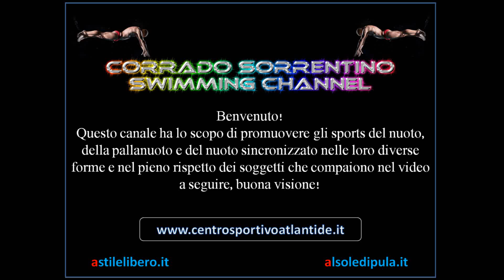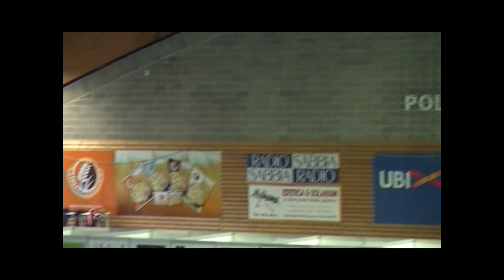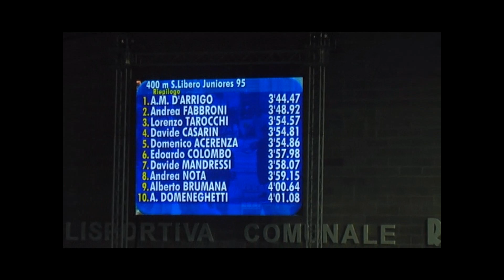400 STILE LIBERO MASCHI JUNIORES 95 - CAMPIONATI ITALIANI INVERNALI GIOVANILI - RICCIONE 2012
CAMPIONATI ITALIANI INVERNALI GIOVANILI - RICCIONE 2012
400 STILE LIBERO MASCHI JUNIORES 95
CON
D'ARRIGO Andrea Mitchell 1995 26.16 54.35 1'22.55 1'50.53 2'18.81 2'47.04 3'15.74 3'44.47
Aurelia Nuoto Unicusano 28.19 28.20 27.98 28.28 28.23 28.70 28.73

FABBRONI Andrea 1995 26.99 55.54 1'24.75 1'54.10 2'23.16 2'52.07 3'20.66 3'48.92
Circolo Canottieri Aniene 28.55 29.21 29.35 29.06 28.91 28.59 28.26

TAROCCHI Lorenzo 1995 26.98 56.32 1'26.00 1'55.80 2'25.55 2'55.81 3'26.23 3'54.57
Team Nuoto Toscana Empoli 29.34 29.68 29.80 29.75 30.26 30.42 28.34

CASARIN Davide 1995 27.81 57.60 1'27.55 1'57.36 2'27.06 2'57.10 3'26.48 3'54.81
Mirano Nuoto 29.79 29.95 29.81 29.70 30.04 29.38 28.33

COLOMBO Edoardo 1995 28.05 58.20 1'28.49 1'58.71 2'28.69 2'58.49 3'28.60 3'57.98
Nuotatori Milanesi 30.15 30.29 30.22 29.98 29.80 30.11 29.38

NOTA Andrea 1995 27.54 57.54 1'27.22 1'57.66 2'27.50 2'58.18 3'28.68 3'59.15
Aqvasport Rane Rosse 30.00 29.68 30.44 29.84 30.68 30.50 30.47

GALLAZZI Mirco 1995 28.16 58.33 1'28.80 1'59.33 2'29.48 3'00.66 3'31.80 4'01.34
Team Insubrika - Creval 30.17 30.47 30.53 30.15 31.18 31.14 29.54

CAPOCCHI Samuel 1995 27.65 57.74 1'28.26 1'59.03 2'29.53 3'00.61 3'31.63 4'01.40
Sportiva Nuoto Grosseto 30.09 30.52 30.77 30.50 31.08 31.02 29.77

FAMIGLIETTI Roberto 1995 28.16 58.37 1'28.74 1'59.42 2'30.08 3'00.84 3'31.80 4'01.41
Malaspina Sport Club 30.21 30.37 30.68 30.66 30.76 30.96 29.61

FRASCA Gianluca 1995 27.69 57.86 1'28.72 1'59.80 2'30.45 3'01.51 3'32.34 4'01.47
Circolo Canottieri Aniene 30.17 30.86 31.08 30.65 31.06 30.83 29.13